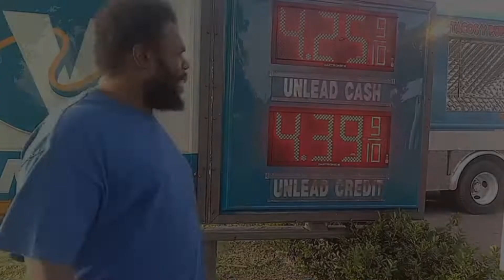Black Man Angry At High Gas Prices REACTION!!!